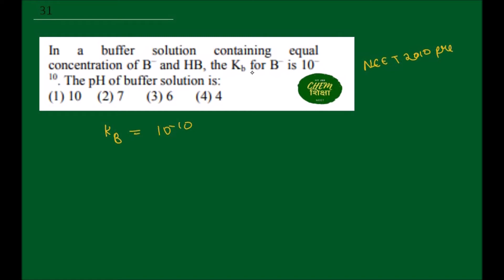NEET AIPMT 2010 PRILIMS SOLUTION - In a buffer solution containing equal concentration of B– and HB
In a buffer solution containing equal concentration of B– and HB, the Kb for B– is 10–10. The pH of buffer solution
is
Sol. Answer (1)
b
[B ]
pOH pK log
[HB]
pOH = 10 (∵ concentration of [B–] = [HB])

CHEMSHIKSHA
CHEM SHIKSHA
NEET MOTIVATION
NEET STRATEGY
NEET 2021
NEET CHEMISTRY
IIT JEE PREVIOUS YEAR PAPER WITH SOLUTION
JEE MAINS
JEE MAINS LATEST NEWS
NEET 2010
AIPMT 2010
NEET 2010 PRILIMS SOLUTION
NEET 2010 PRILIMS
AIPMT 2010 PRILIMS
NEET 2020
jee 2020 chemistry
jee advanced 2020 chemistry